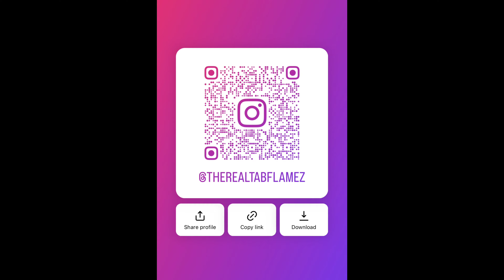Be aware of these types to avoid being cheated on, Women are attracted to men who are successful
Women wants The Man That's Winning | Your girl is cheating with these 3 type of men. Women are attracted to men who are successful, be aware of these types to avoid being cheated on. cheating cheater sigma Who Was Wrong? Boyfriend Calls His Girlfriend A Cheater Because She Responds To Another Man's Message Saying This! Fellas, Take Notes: How To Respond To Your Girl When Being Broken Up With!

Attract the world's most attractive women by mastering these habits. Master these habits and attract the most attractive women. Men who adopt these habits attract the most desirable women.

Queens, you deserve better than his mind games. Know your worth!

Woman Explains How Women In Today’s Society Are Ruining Good Men Acting Like They Deserve More Than They Do!

Single men tend to avoid dating women over 30 who are still single. Protect This Woman At All Cost: Woman Explains How Women In Today’s Society Are Ruining Good Men Acting Like They Deserve More Than They Do!

These Type Women Is The #1 Biggest Cheaters In The World 🌎

Get Money & Get All The Baddies | Beautiful & Broke

Get Motion & These Women Will Praise You | Dating Advice For Men Thoughts? Woman Explains How Women Who Lack Hobbies And Use Men As Their Main Source Of Entertainment Are More Likely To Cheat In A Relationship!
This Is How Most Men Are Trap In Relationships With Toxic Women

Fellas, She’s Dropping Free Game: Woman Breaks Down What Girls Really Mean When They Say This To Men!

LADIES IT'S YOUR BESTIES WHY YOU CAN'T KEEP A MAN IN A RELATIONSHIP

How To Become The Richest In Your City

"You've Made The Same Mistake Over & Over Again" Dude Receiving Backlash For Saying That A Woman Having More Than One Baby Daddy Is A Red Flag!